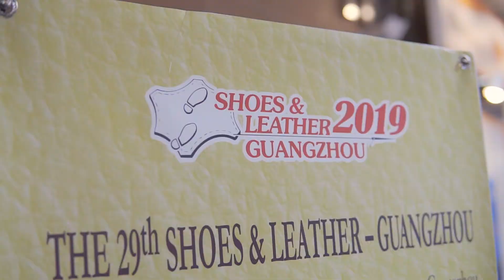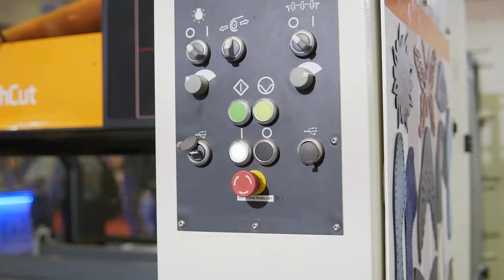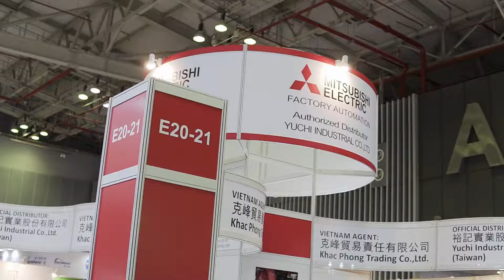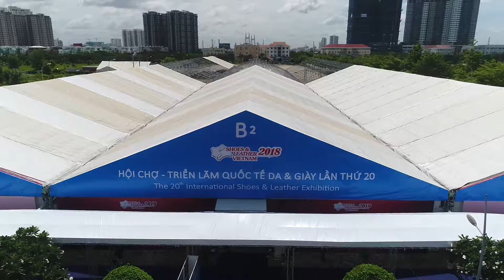Quay Phim Chụp Hình Sự Kiện, Event Hội Chợ Triển Lãm Quốc Tế SECC Giày & Da Hiển Đạt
Cảm ơn Công Ty Hiển Đạt đã tin tưởng và lựa chọn Xuyên Việt Media làm đơn vị hợp tác trong dự án lần này!

☎ Điện Thoại : 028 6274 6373